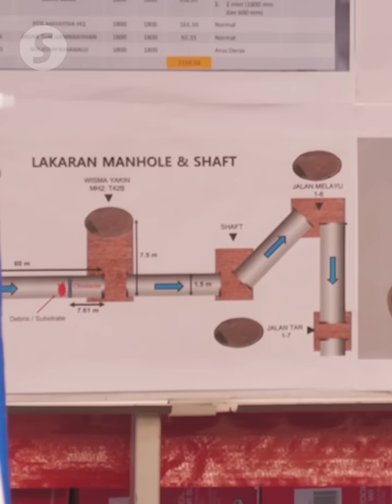SAR team stays committed to finding missing sinkhole victim as operation enters ninth day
The search and rescue (SAR) team remains dedicated to finding the victim of the sinkhole incident at Jalan Masjid India, Kuala Lumpur, now in its ninth day of operations.

More than 115 officers and personnel, from various sectors are involved in the mission.